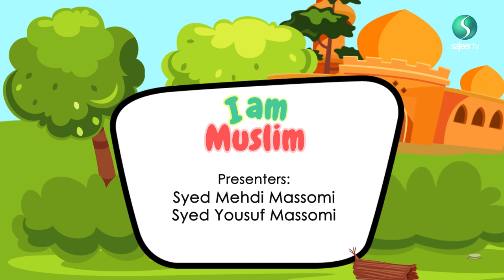Why do we wear black? | I Am Muslim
During this month of Muharram, it is quite normal to see people wearing black, but why? What do you think about wearing black, what do our young guests think? Join them on I Am Muslim and find out...Only On Safeer TV.